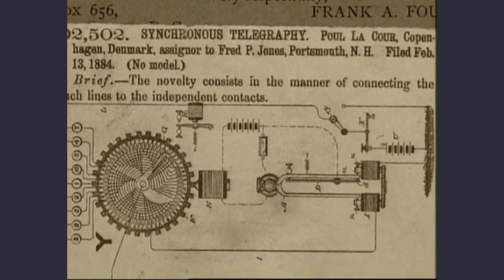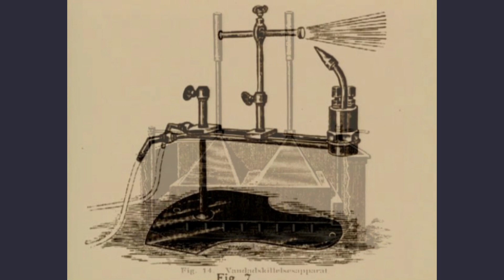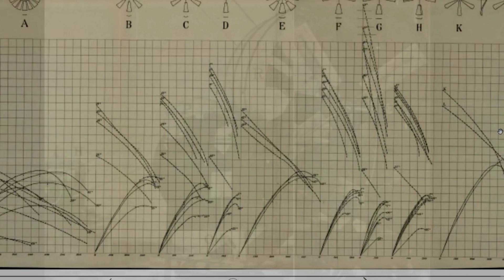Poul La Cour: The Denmark Edison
00:00 - Introduction to Poul la Cour, his background, and his work in wind energy
00:30 - Poul la Cour's education and career at the Danish Meteorological Institute
01:09 - Poul la Cour's invention of a telegraphic device and subsequent setbacks
01:48 - Poul la Cour's development of the catastat and larger energy-producing wind turbines
02:31 - Poul la Cour's wind tunnel experiments and contributions to wind turbine design and education